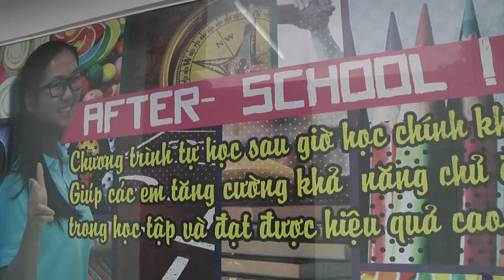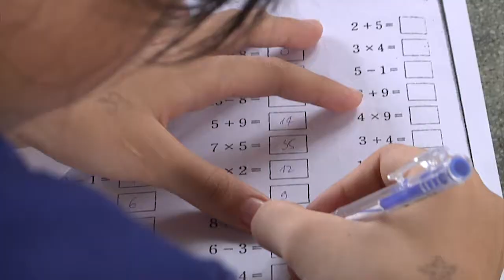Học kì AQ-IQ-EQ khoá 1 năm 2014-2015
Học kì AQ-IQ-EQ - Chương trình huấn luyện giúp các em giúp các em suy luận logic; phát triển trí thông minh, nâng cao chỉ số IQ; rèn luyện sự kiên nhẫn, nâng cao chỉ số vượt khó Và quan trọng nhất là chỉ số tình cảm, cách ứng xử trong cuộc sống để EQ của các em ngày một phát triển hơn.